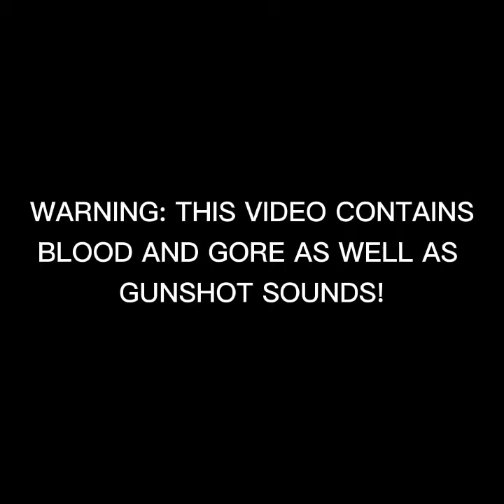TOO MANY ZOMBIES | Death Horizon Reloaded: Part 2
Hey guys, here's another Death Horizon video, I hope you enjoy!